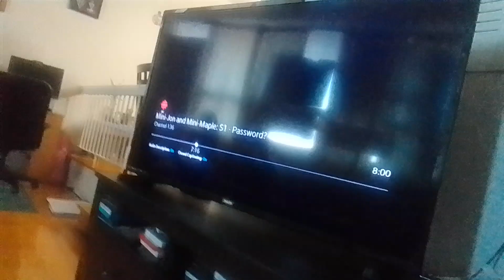virus smoothie & shark beast double swift kick mem & zen in the ribs & hurls them in oven supernoobs